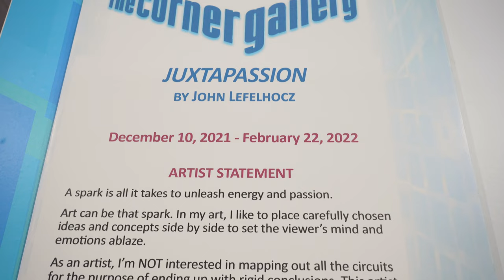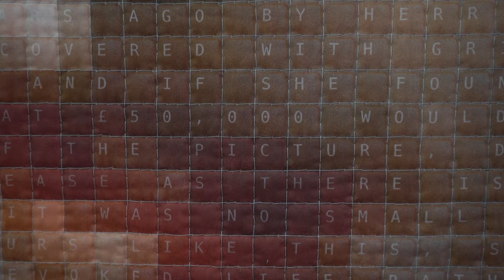"Juxtapassion" by John Lefelhocz at The National Quilt Museum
Hear fiber artist and quilter John Lefelhocz explain the meaning behind the word "juxtapassion" and how he approaches the creation of his incredible mixed-media quilts.